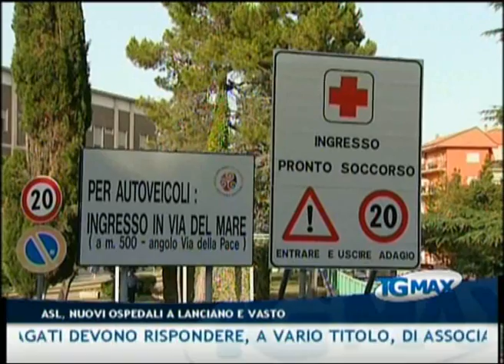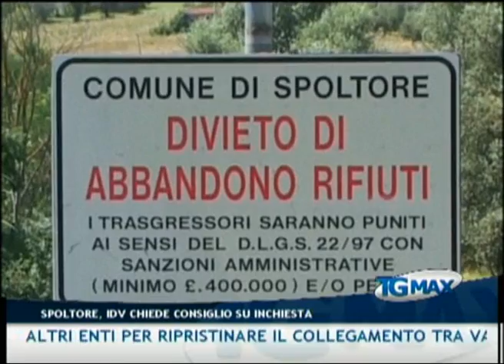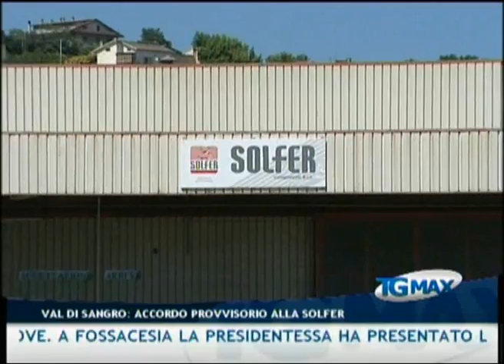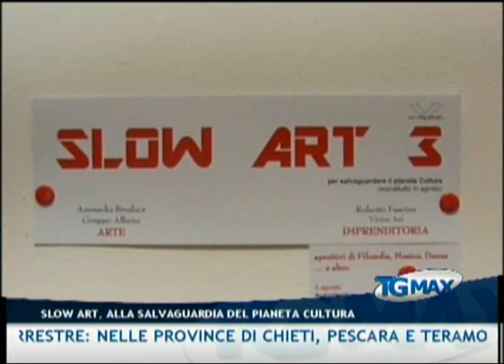TGMAX 2 agosto 2011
Lanciano, TGMAX del 2 agosto 2011. Conduce Leda D'Alonzo.
- Sanità: nuovi ospedali a Lanciano e Vasto, la direzione della Asl di Chieti convoca i sindaci per il 5 agosto
- Inchiesta Spoltore: l'opposizione chiede le dimissioni del Consiglio comunale. Oggi il gip del tribunale di Pescara ha respinto l'istanza di revoca della misura cautelare presentata dal legale di Luciano Vernamonte. Agli arresti domiciliari restano anche l'ex presidente del consiglio regionale Marino Roselli e il sindaco di Spoltore Franco Ranghelli. Gli indagati devono rispondere, a vario titolo, di associazione per delinquere, corruzione, concussione, falso ideologico, abuso d'ufficio, turbativa d'asta
- Delitto Rea: il Gip del Tribunale di Teramo dispone l'arresto di Salvatore Parolisi, è lui l'assassino della moglie. Secondo il Gip, Melania custodiva un segreto relativo alla caserma del marito
- Incidenti stradali: è morto l'automobilista vastese ferito ieri. Antonio D'Ettorre, 65 anni, era rimasto coinvolto nel pomeriggio in un incidente stradale in località Vignola lungo la Statale 16
- Rapine: nel pomeriggio due uomini a volto coperto e hanno fatto irruzione nella filiale di Torre de' Passeri di Banca Caripe, 10mila euro il bottino
- Lavoro: in Val di Sangro accordo fatto per la Solfer, indotto Honda, resterà fino a ottobre. La fabbrica di marmitte per le moto giapponesi aveva iniziato il trasferimento dei macchinari la notte scorsa, bloccati dal presidio degli operai
- Turismo: il consigliere provinciale Etel Sigismondi (Pdl) chiede al presidente della Provincia di Chieti di lavorare con gli altri Enti per ripristinare il collegamento tra Vasto e le Isole Tremiti
- Calcio: in serie B è stato sorteggiato oggi il calendario 2011/2012. Per il Pescara esordio il 27 agosto a Verona, prima casalinga martedì 30 contro l'Empoli
- Calcio: il Lanciano è in ritiro a Campo di Giove. A Fossacesia la presidentessa ha presentato le nuove divise. Calciomercato: in forse la cessione di Mammarella al Latina
- Arte: a Pescara il "Progetto Abruzzo Slow Art" del Teatro Stabile Abruzzese, alla salvaguardia del pianeta cultura
- Montagna: torna il sentiero del gusto e delle arti, da Passolanciano a Serramonacesca con "MagnaMaiella" domenica 7 agosto.